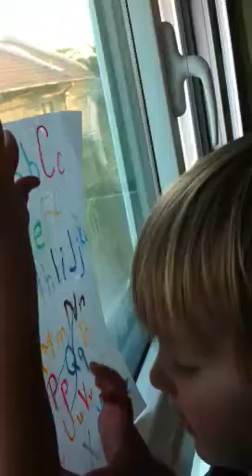Eyal abc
Eyal knows his abs